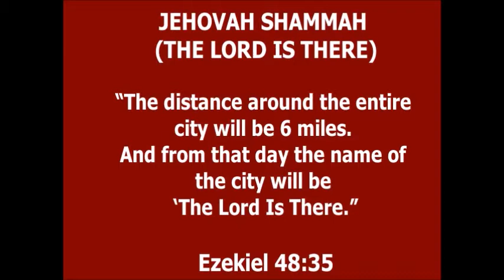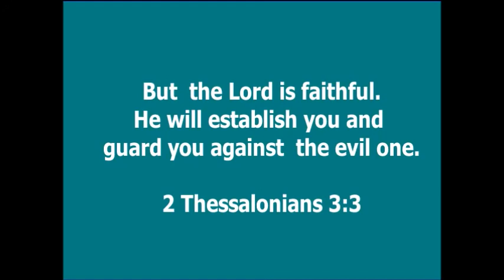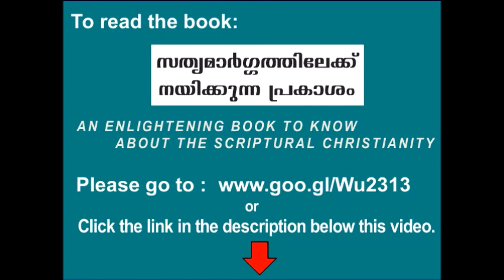Perth Fellowship Church - 16June-2017-Going through Zephania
for reading the book
"സത്യമാർഗ്ഗത്തിലേക്കു നയിക്കുന്ന  പ്രകാശം".